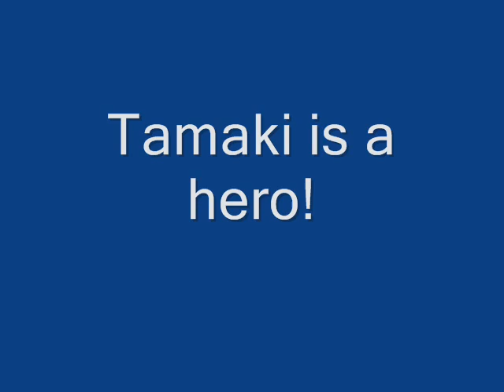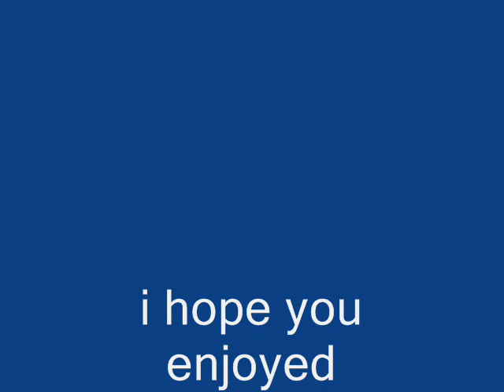Ouran high school host club- Tamaki tribute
This vid is for 2 persons who are realy special for me: Ruuz, Annika.
I made this vid because me and my friends love Ouran and Ruuz spacialy love Tamaki!
I do not own ouran.